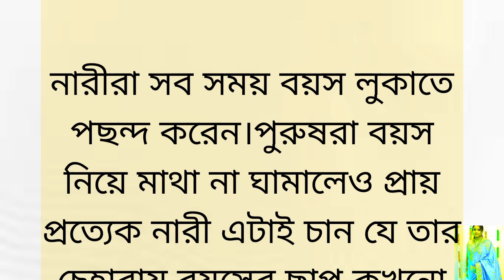Meyeder gopon kichu kotha | Meyeder mon bujhar সহজ upay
About this video:Meyeder gopon kichu kotha | Meyeder mon bujhar  সহজ upay |

Bangla Audio Voice Video
Bangla motivational video
Meyeder gopon kichu kotha

Sibani Debnath1